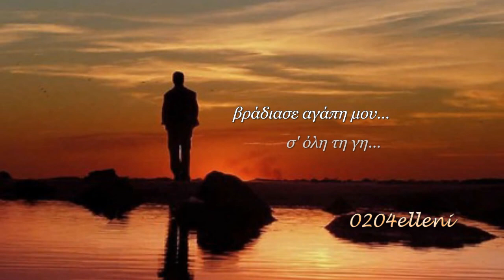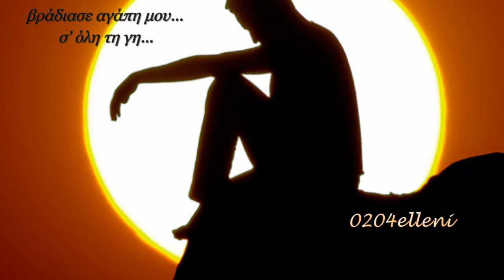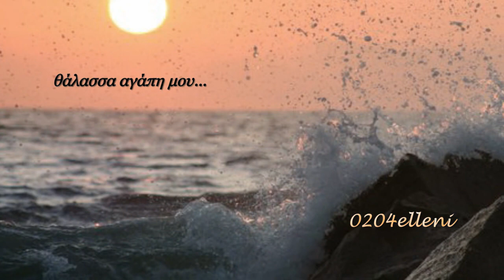Νησιά Μάριος Φραγκούλης ♪♫•*¨*•.¸¸❤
Στίχοι:   Παρασκευάς Καρασούλος
Μουσική:   Μάριος Φραγκούλης
Πρώτη εκτέλεση:  Μάριος Φραγκούλης

Σα στεριές που κάποτε ήταν ένα
Σα νησιά οι ζωές μας χωριστά
Πώς να ταξιδέψω ως εσένα
Πώς να `ρθείς εδώ χωρίς πανιά

Καθένας μόνος του
Νησί του, ο κόσμος του
Βράδιασε αγάπη μου
Σ΄ όλη τη γη
Σπάνε στα κύματα
Καράβια αδύναμα
Θάλασσα αγάπη μου
Όλη η ζωή

Άνθρωποι νησιά στη γη δεμένα
Δέντρα που λυγίζει η μοναξιά
Μάτια που συνήθισαν στα ξένα
Γράμματα που έμειναν κλειστά